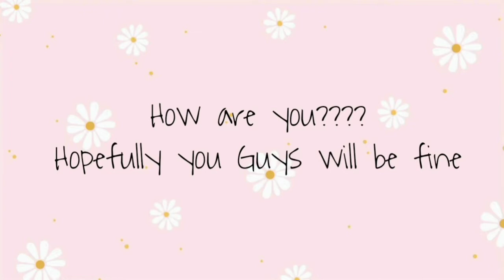Unboxing Clay Cutter//From Amazon// Vlog#1// Barbie's Castle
unboxing and review clay cutter

If you want to buy it then